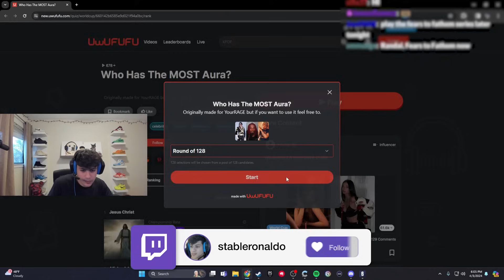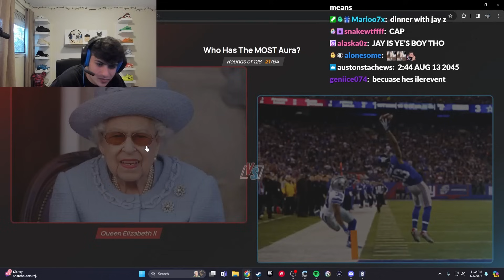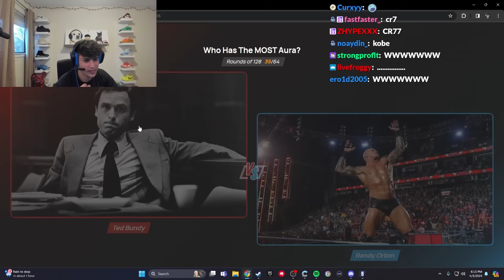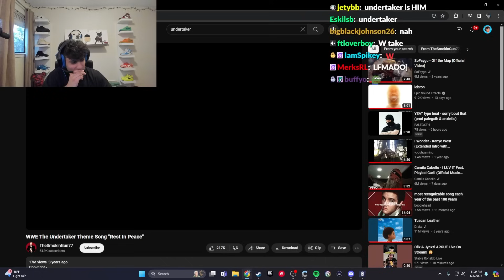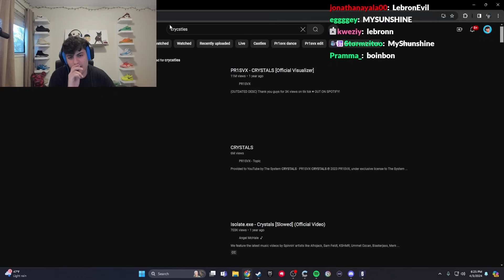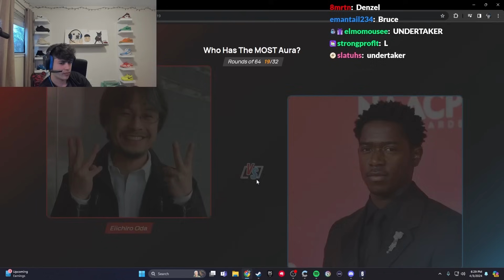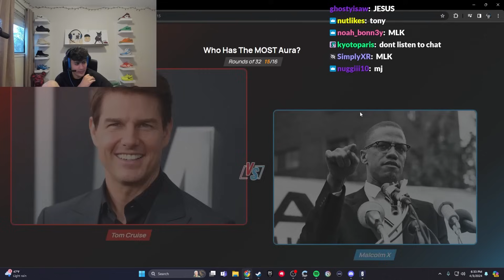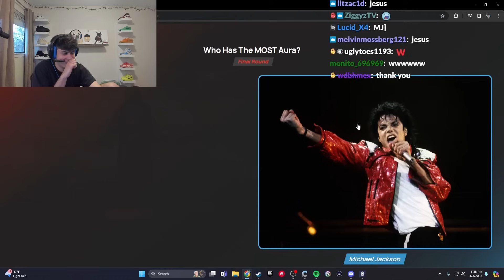Who Has The MOST Aura Of All Time..